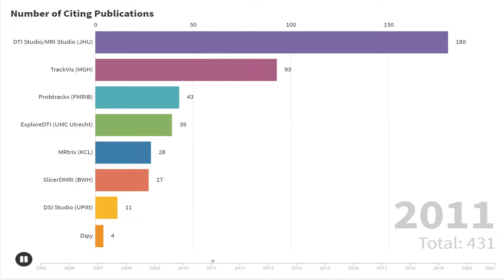Citation Trend of Tractography Tools from 2005 to 2020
This bar chart shows the citation trends of tractography tools based on Google Scholar citations.

Bar chart race by Flourish team